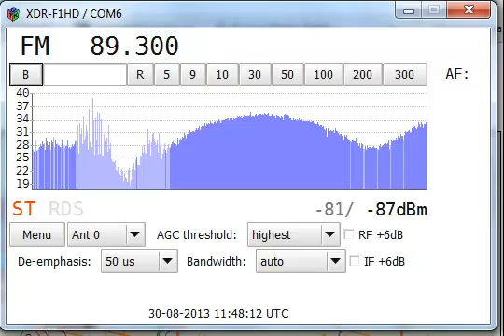[Es] 30Aug13 Radio SWH, Dundaga, Latvia 89.3